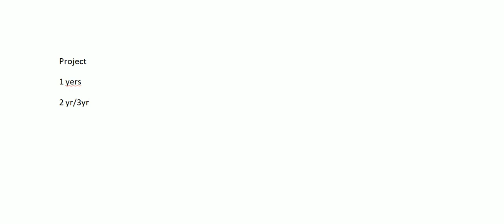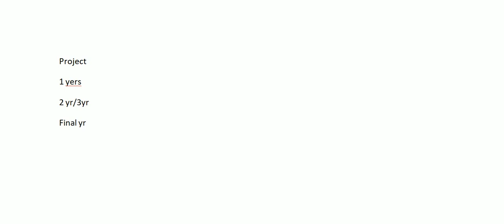01_How to do an Engineering/ Science final year project_ Tamil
Hello guys, I have also created English version of this video named as
01_How to do an Engineering/ Science final year project_ English